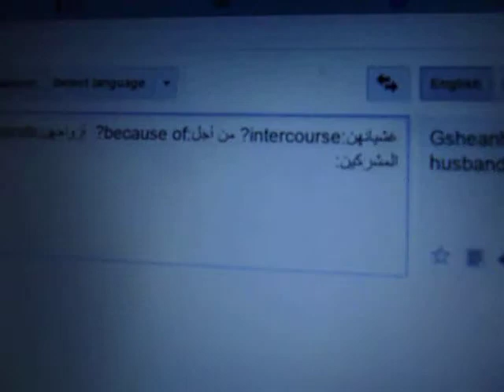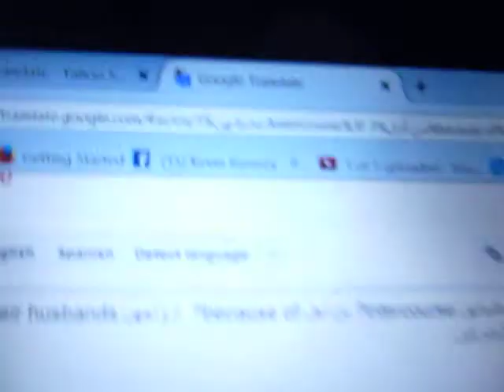O Arabic Speaking Muslim! How Does This Sound To You? Part 2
O Arabic speaking Muslim!  How does this sound to you?  Be truthful please, no taqiyya.